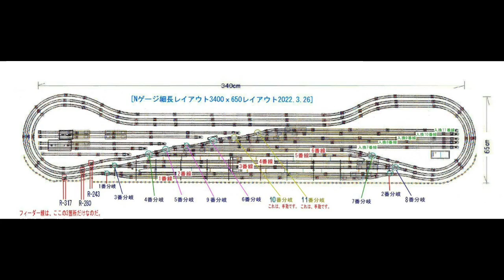Nゲージ細長340㎝ｘ幅65㎝3線レイアウト2023 12月運転会2 3編成ロングラン走行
Nゲージ細長340㎝ｘ幅65㎝3線レイアウトから　12月第2回目の走行会からだ。EF58青大将牽引旧国鉄コンテナ貨物13両車編成と　つい最近　車輪ゴムを交換する為に分解したEF58茶釜牽引コンテナ貨物編成の試運転とEF15茶釜の3編成の走行動画から　今回は、ロングラン走行からです。このEF58青大将は、1979年発売のKATOの旧EF58青大将で　1987年に生産中止された色が薄い珍しいレアなEF58青大将です。なので今あるEF58青大将のNゲージ車両とは、雰囲気が　全然違うのです。